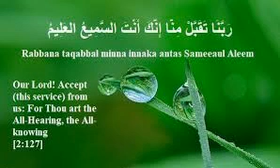MUFTI EBRAHIM SALEJEE- FOLLOWING PROCEDURES VS MAKING THINGS HAPPEN & OTHER GEMS OF ADVICE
MUFTI EBRAHIM SALEJEE

 FOLLOWING PROCEDURES VS MAKING THINGS HAPPEN & OTHER GEMS OF ADVICE